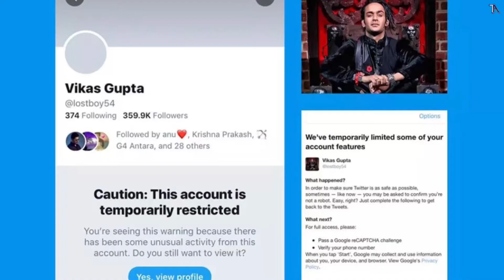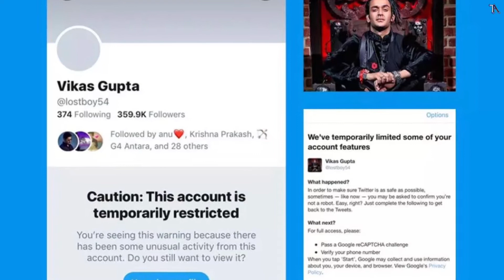Tech News #47 - Airpods Free with iPhone 11, Tiktok ban in Pak, Snapdeal Kum Me Dum Sale, Realme Q2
Iss video me mene apko kafi sari achi achi aur exciting news di hain. Mujhe umeed hai ki apko ye video pasand aaygi.